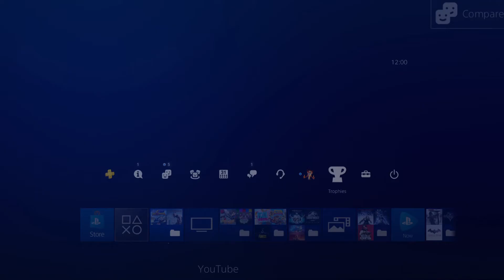The mega arena of doom! - Nexomon Extinction- Part 17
Our short-lived career as a generator repair person is over- and to gain favour of the president we have to take on the mega arena of doom.
part 17 of our Nexomon Extinction let's play is the craziest one yet!